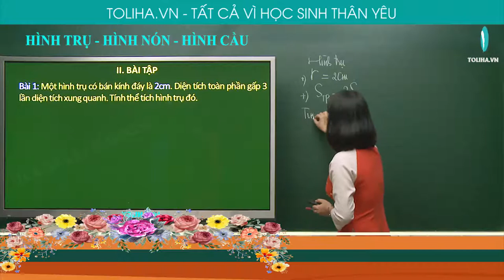HÌNH TRỤ - HÌNH NÓN - HÌNH CẦU | TỔNG ÔN TOÁN 9 (ví dụ)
VÍ DỤ: HÌNH TRỤ - HÌNH NÓN - HÌNH CẦU | TỔNG ÔN TOÁN 9
Học trực tuyến đầy đủ bài giảng và bài luyện tập tại: